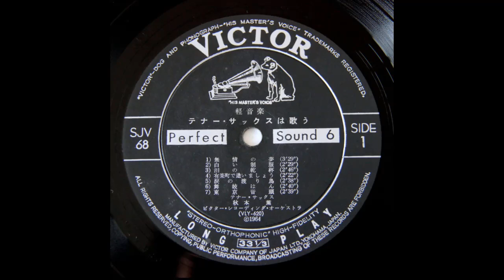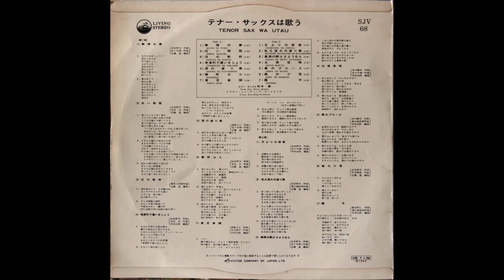Kaoru Akimoto - Mujo No Yume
Mujo No Yume

秋本薫 – テナーサックスは歌う = Tenor Sax Wa Utau